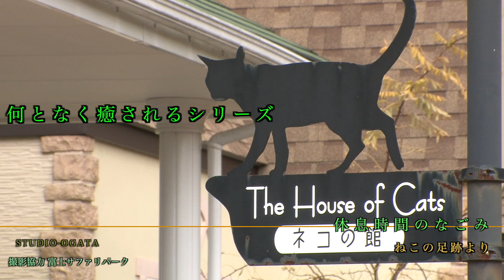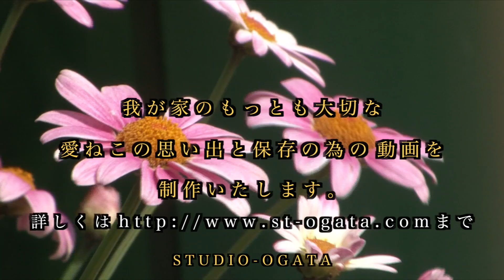STUDIO OGATA OG-TV 何となく癒される動画 ねこ3 看板ねこ編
癒される動画 ねこ編　サファリーパーク 人気の看板ねこ 達
ねこの休息時間はやっぱり 和みます。　　　　　撮影 尾形賢